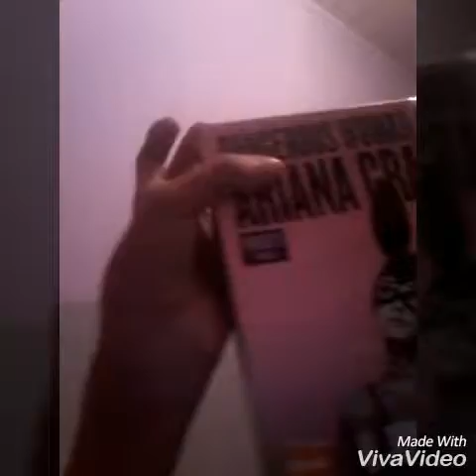Vlog #1 Concerto da Ariana Grande!!!😘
Olá pessoal, bem vindos ao meu mundo , espero que gostem dos meus videos .e que se divirtam mas sobretudo aprendam ...e sobretudo sorriam.
Enfim ontem foi um grande dia para mim e para a minha irmã pk nós fomos ao concerto da Ariana Grande e foi muito divertido e foi uma experiencia incrivel. espero que tenham gostado ...deixem um like, um comentario, e subscrevam. e escrevam uma # nos comentários a dizer weloveariana para passarmos a mensagem